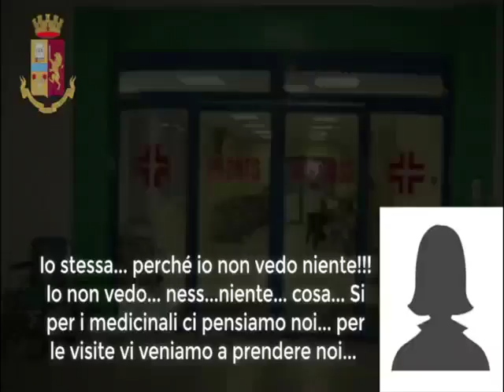Truffa assicurazioni Palermo, le intercettazioni choc: "Maria...tutto quel sangue"